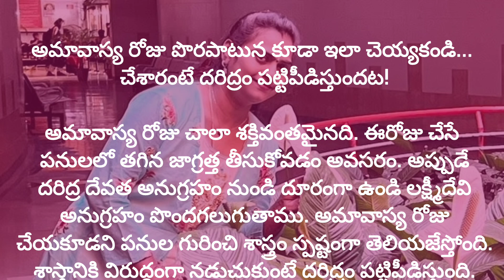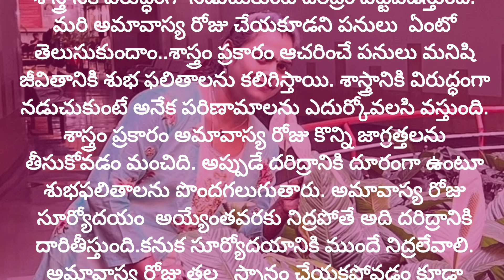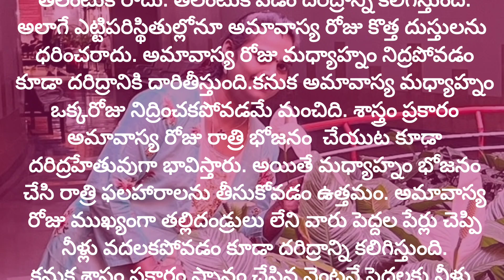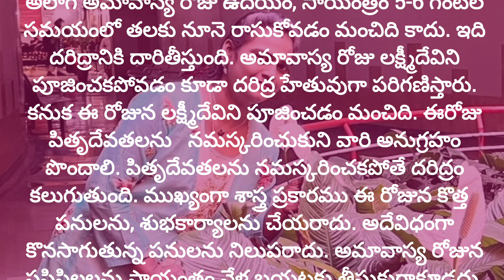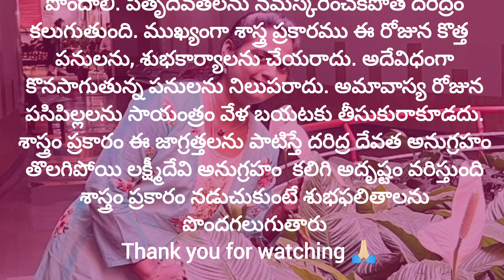అమావాస్య రోజు చేయకూడని పనులు చేయవలసిన పనులు తెలుసుకుందాం|ధర్మసందేహాలు| సాంప్రదాయాలు|తాళపత్ర నిధి